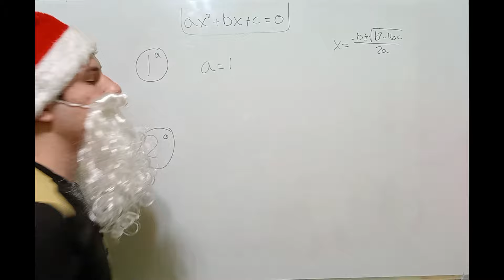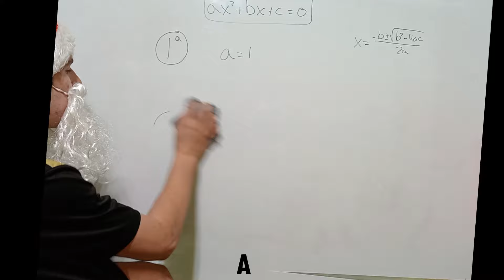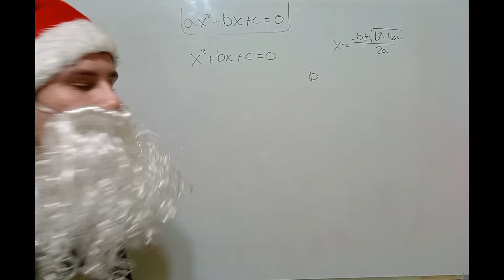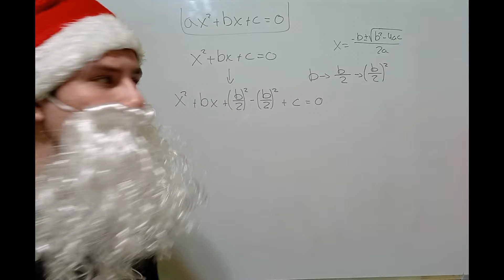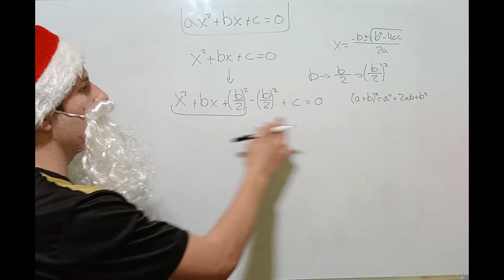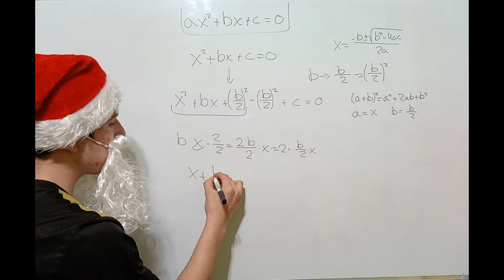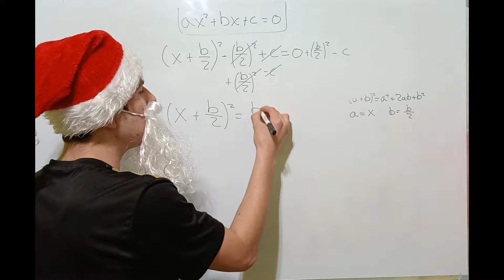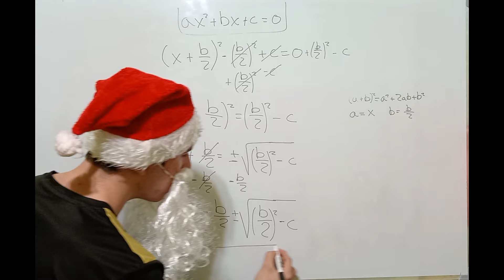NUEVA FÓRMULA PARA LAS ECUACIONES CUADRÁTICAS (DEMOSTRADA).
¿Conocías esta fórmula para las ecuaciones CUADRÁTICAS?. En este video te explico como se puede sacar.